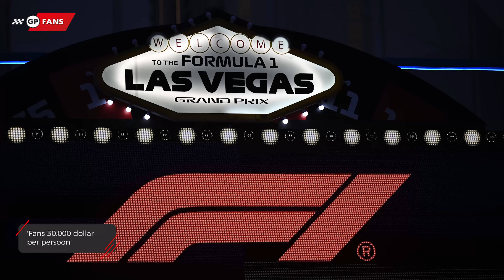F1-fans eisen per persoon 30.000 dollar, De Vries tekent bij Toyota | GPFans News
Er zijn wat meer details over de rechtszaak die de fans willen aanspannen tegen de organisatie van de F1 Grand Prix van Las Vegas na de chaos die ontstond op vrijdag in de Verenigde Staten.